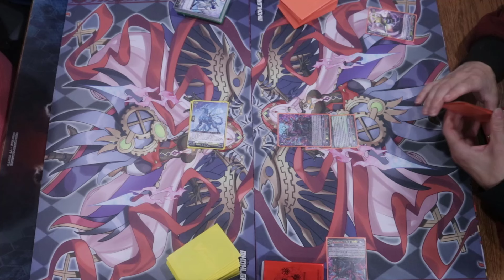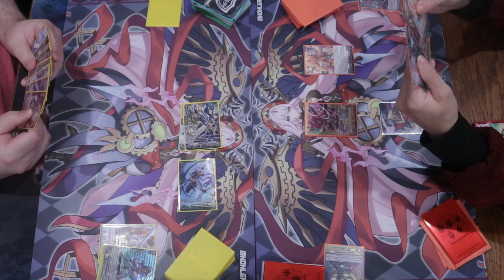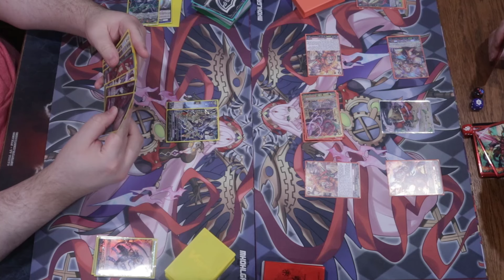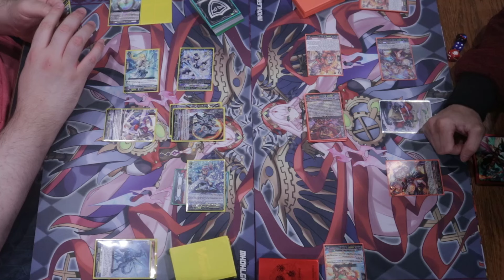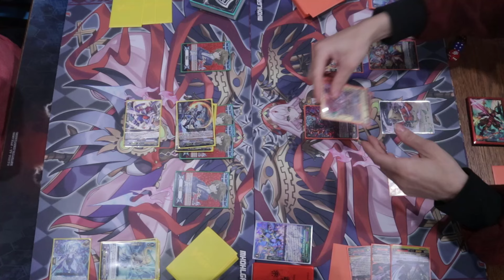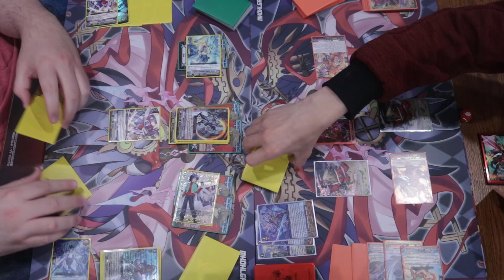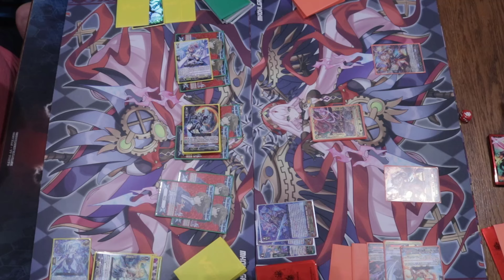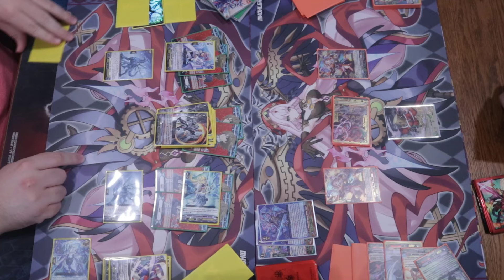Blaster Rush Vs Hanzo - Cardfight Vanguard Premium Format Playtesting July 2024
Welcome to July 2024! We have more continued playtesting for you and I must say this is going to be AMAZING! I hope you enjoy this round of the meta!